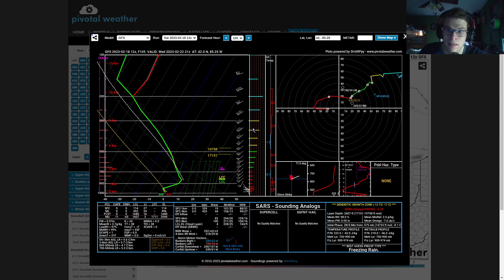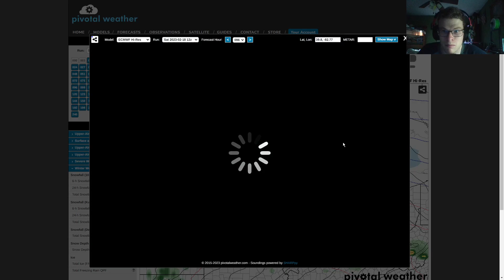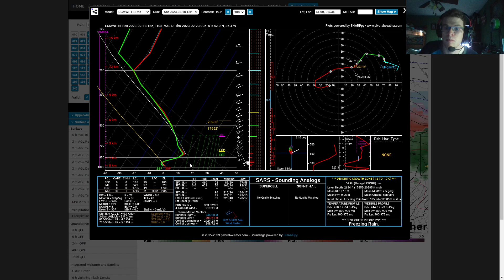HEADS UP: Major ICE STORM Possible in Michigan Next Week -Great Lakes Weather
A Colorado Low will emerge from the west next week and bring an impactful winter storm across the continental United States next week. The most concerning aspect of the storm for the Great Lakes is the freezing rain potential, where competing air masses across lower Michigan will create a good setup for ice accumulations that could be significant. This event is currently expected Wednesday night into Thursday.

Show your support of Great Lakes Weather by leaving a tip (Powered by StreamElements)